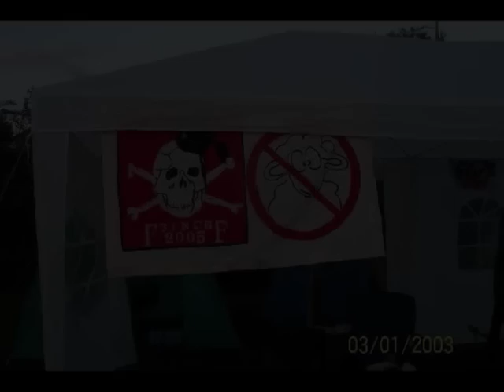Fähnlein Fieselschweif - Bewerbungsvideo Kicken für Afrika 2010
Anlässlich des KfA 2010in Enger-Steinbeck wurde aus den Stimmen der Nation/Region sowie etlichen Fotos, die die KfA-Geschichte des Hobbyteams Fähnlein Fieselschweif wiedergeben, ein kleiner Zusammenschnitt erstellt.